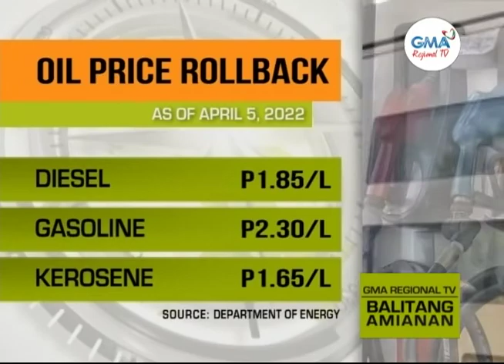Balitang Amianan: Hindi Kuntento sa Rollback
Ilang tsuper sa Dagupan City, hindi kuntento sa oil price rollback. Panibagong fare hike petition, ihahain ng Autopro-Pangasinan.